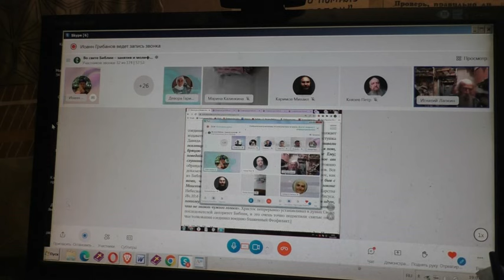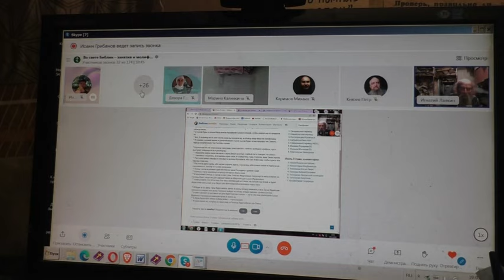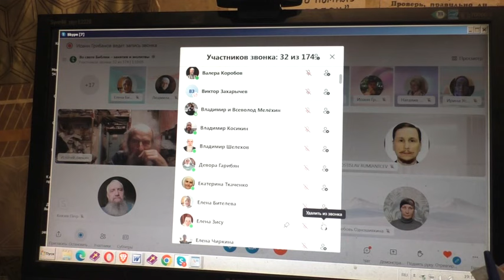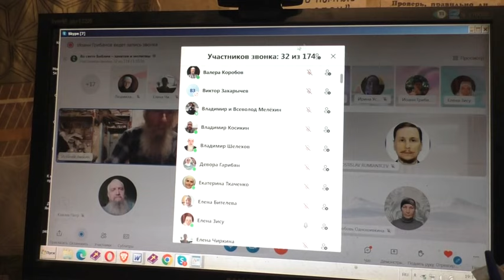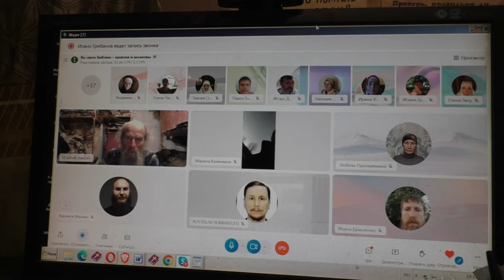Вопросы и ответы. 28. 11. 2023